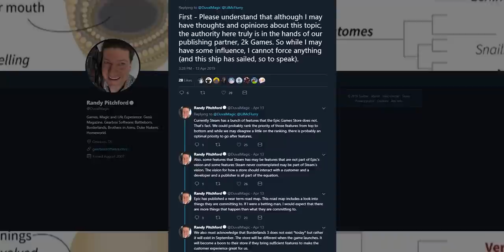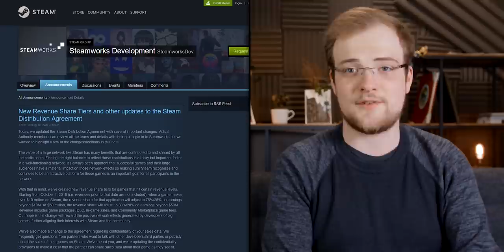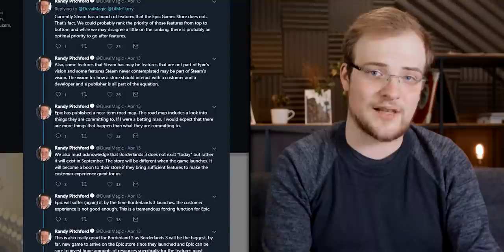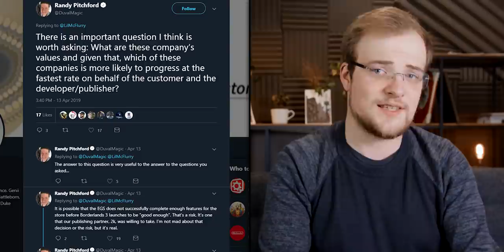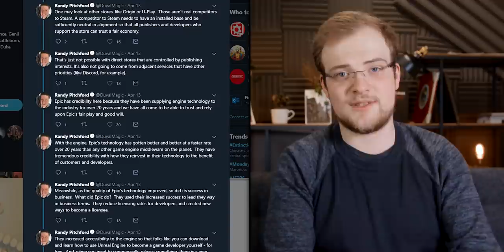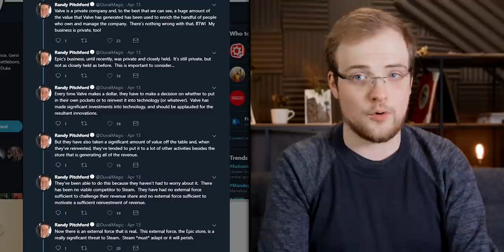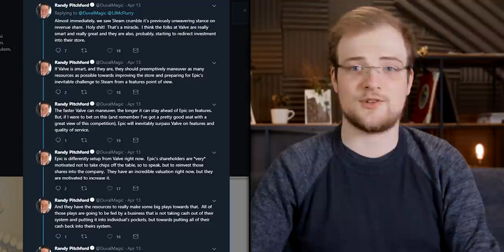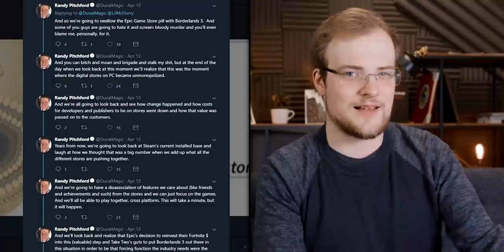BACKLASH As Borderlands 3 Boss Randy Pitchford Opens Up On Steam, Defending Epic’s Vision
Is he right or wrong? Is it actually a complex topic with many different perspectives? Let's get to the bottom of the Steam V Epic situation, through the power of Randy's insanely long tweetstorm.